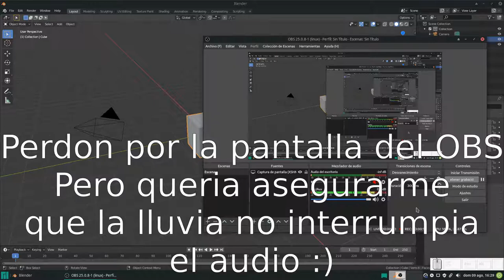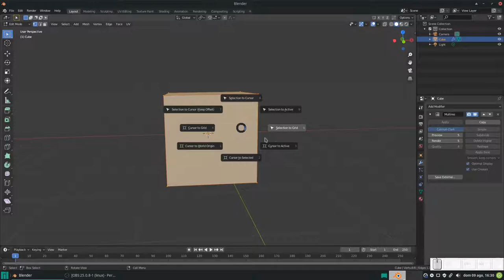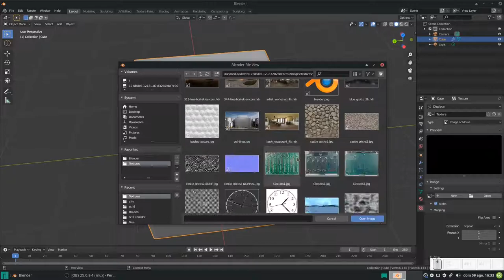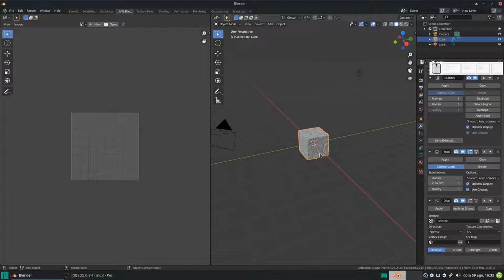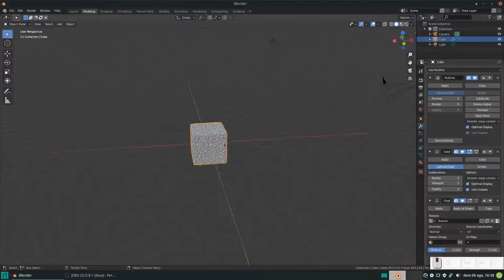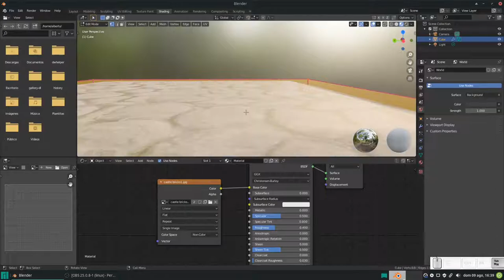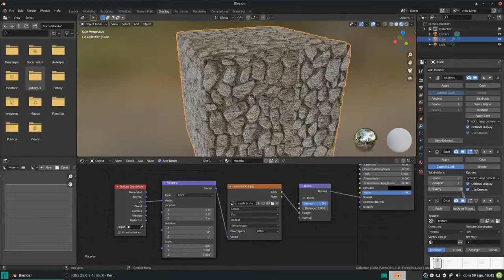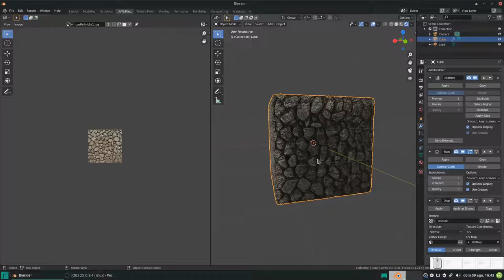Blender: Modificador de desplazamiento no destructivo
Een este vídeo vemos cómo crear desplazamientos (mapas de desplazamiento) en Blender de forma no destructiva.